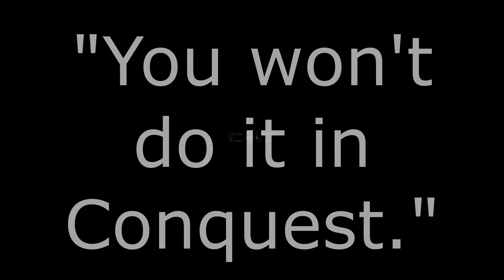Chernobog Combo: Uber X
Nox + Athena + CHERNOBOG = 3 man gank anywhere anytime, Xbal causes huge confusion!

Tyhite
Hakanae
Fextris